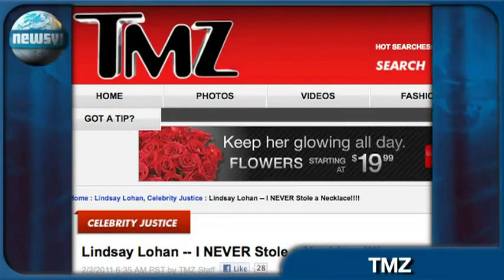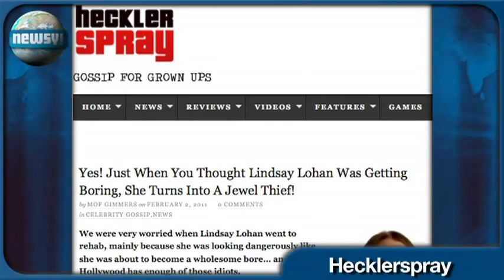Lindsay Lohan acusada de robar joyas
Lindsay Lohan es acusada de haber robado un collar en una importante joyería estadounidense ayer.